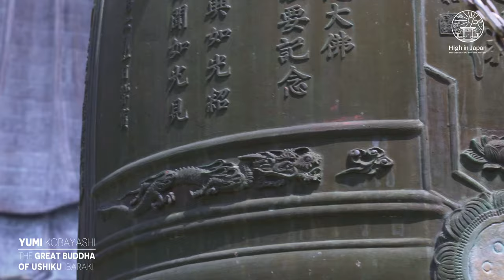【The world's tallest Buddha】The Great buddha , Ushiku Ibaraki - YUMI KOBAYASHI｜High in Japan【茨城 牛久】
INTERNATIONAL DJ STREAMS PRESENT
                 “HIGH IN JAPAN”
　　ようこそ！　ハイイン　ジャパン！

THE GREAT BUDDHA OF USHIKU IBARAKI
 DJ: YUMI KOBAYASHI

Credits:
Recording date - Oct 2020
Location: Usgiku buddha  , Ibaraki

Event Production
High in japan executive committee
【旅するように美味しいお食事を！】
イープラスとのコラボを開始しました。
「e+Shop」にて「High in Japan」オススメの名産品の販売しています。

●撮影地活性化への貢献
●動画のプロモーション
●撮影継続のための収益化

これらを目的としておりますので、ぜひ、この通販をご利用ください！

Special thanks to DJmag Japan, Mainline Music ,  RIVIERA CHITOSE
Technical Support:  T.P  . Yamariki

DJ: YUMI KOBAYASHI
The DJ mix is ​​story-building for her, and her DJ style revolves around a story-oriented middle set centered on house and techno.
After being recognized as a talent at a worldwide DJ audition while attending Tokyo University of the Arts, she traveled all over the country as the main DJ of house nation (WOMB), and after that he appeared at large festivals such as SUMMER SONIC and ULTRA JAPAN, IBIZA and He continues to shake the dance floors of many cities in Asia, North and South America, and outdoor festivals, and makes his first Japanese appearance on the main floor of the world's largest club officially recognized by Guinness.
In 2019, she started activities as Aarrss, a Mix session team.